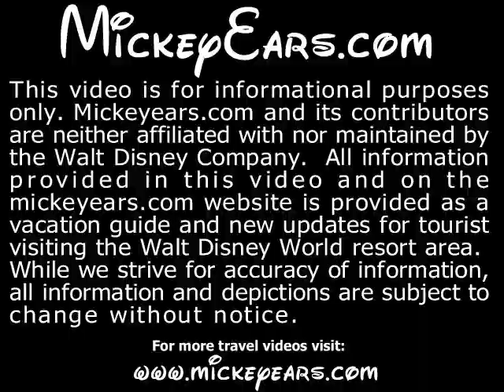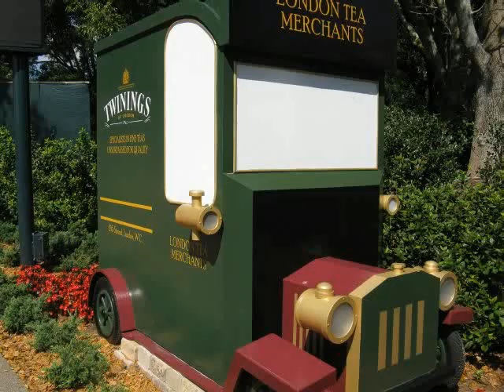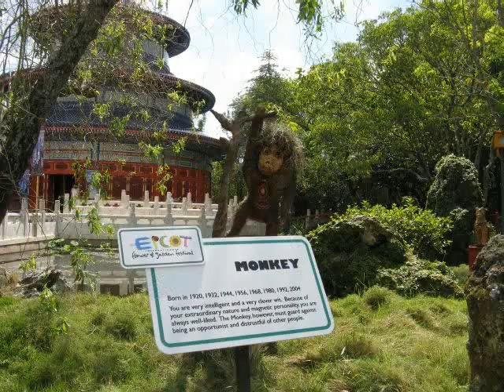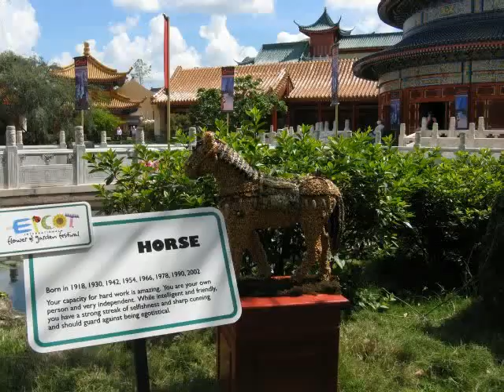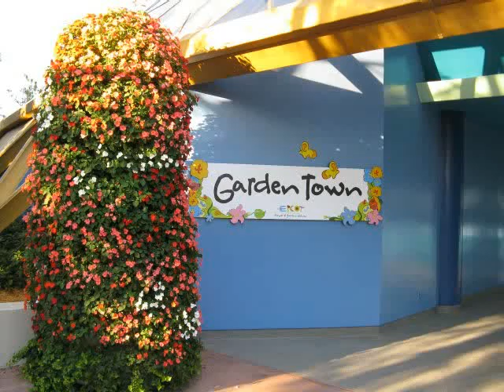Epcot's International Flower & Garden Show 2008